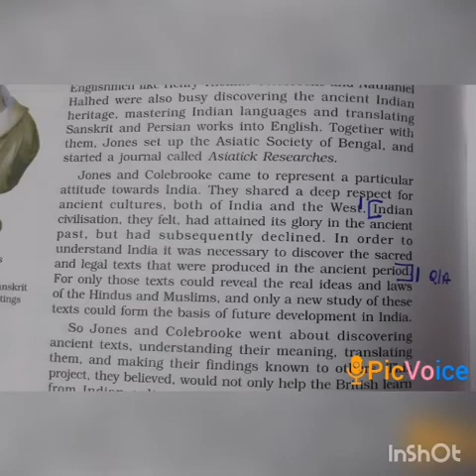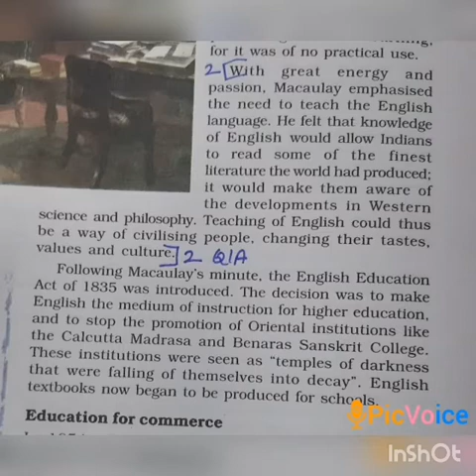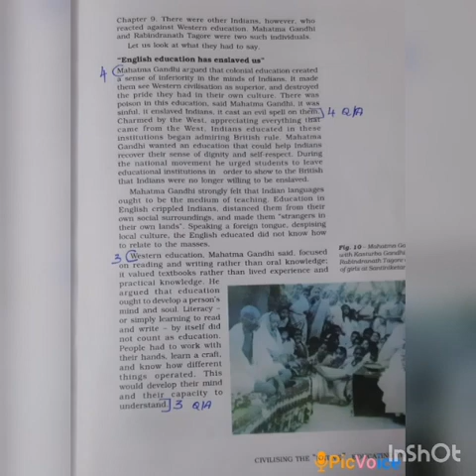SRI PARASAKTHI VIDYALAYA CBSE